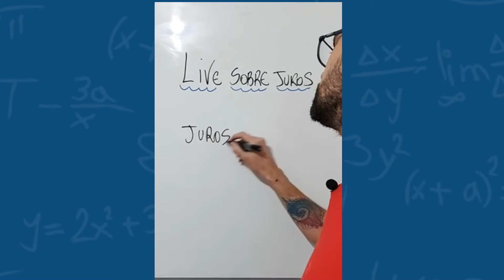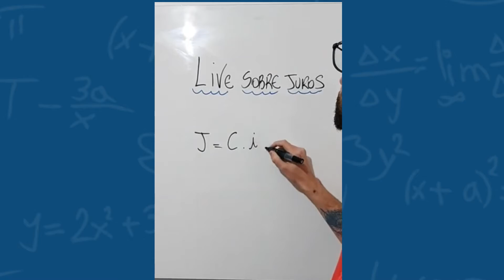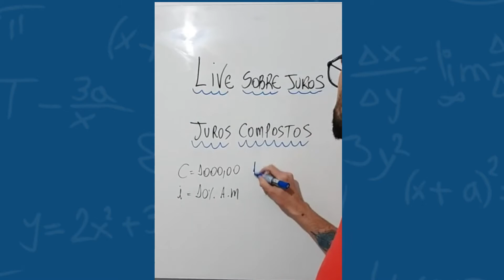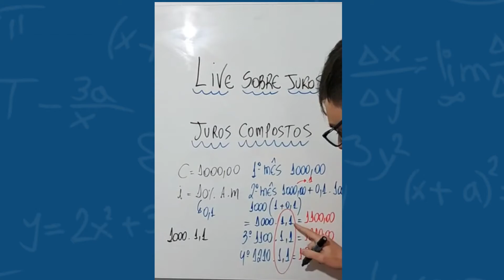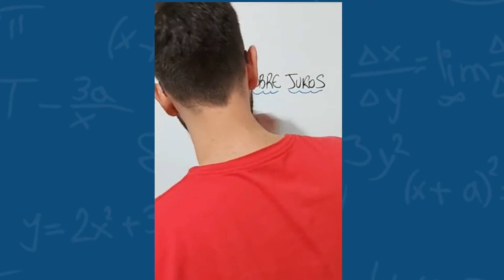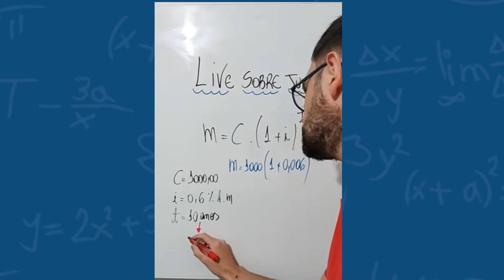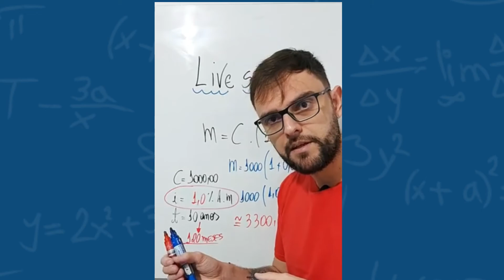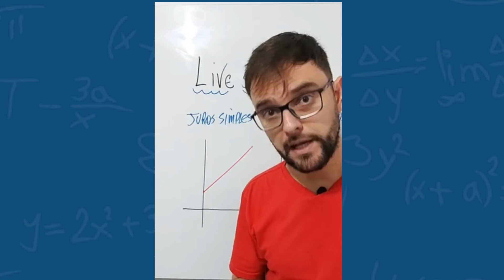Juros - Vilão ou amigo? Live dada no Instagram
Quer aprender Matemática para garantir 800+ no Enem?

Me ajude a ajudar mais pessoas!